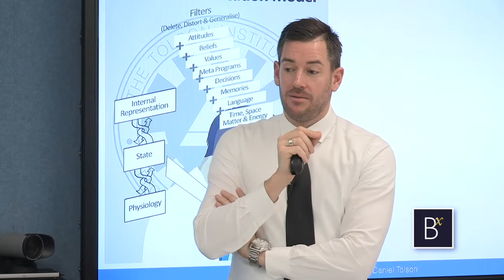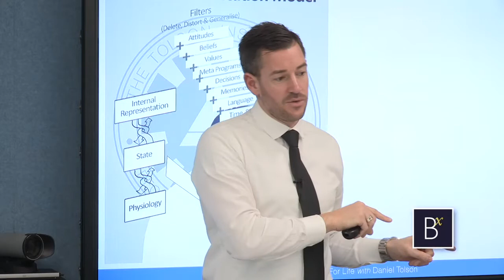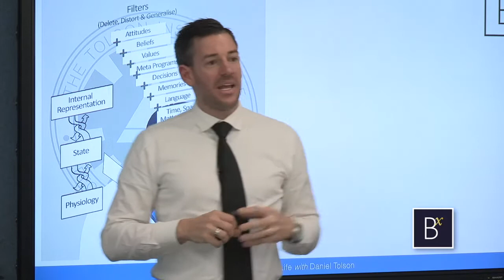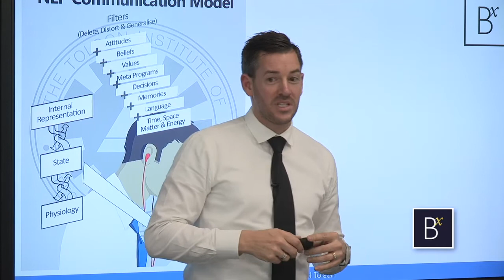Mother Cost Son $170,000 Career with Daniel Tolson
Unveiling Limiting Beliefs! 🚀 Dive into an intriguing journey as we dissect how personal history shapes careers. Explore the story of a 42-year-old single man and his unexpected motivations. Discover the impact of beliefs in real estate success. for more insights.

for transformative insights! 🌟 Let's uncover your path to success.